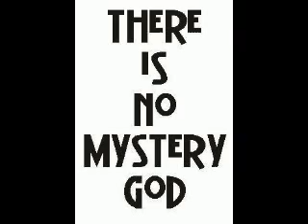Wise Intelligent Exclusive Video INNERVIEW Pt. 2 (Cont.) With *7ICEEJUSTICE1*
Powerful Build By Wise Intelligent In The Cipher With *7ICEEJUSTICE1* Thee~VOICE